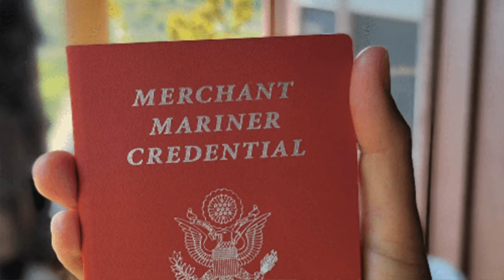Scuba Diving setup and Free Diving Setup for beginners. Gear explanation.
We've been landlocked due to foul seas offshore for some time and just ill-timed good seas during the work week...but I've been taking advantage of the time!  I've been studying up on getting scuba diver certified and passed the course, along with studying for my captains license.  This video can help you get setup if you're planning on getting out to free dive or scuba dive for fish.

Gear purchased from Mangrove Marine and Spear God's in St. Petersburg, FL.